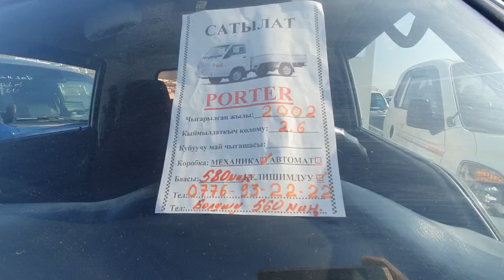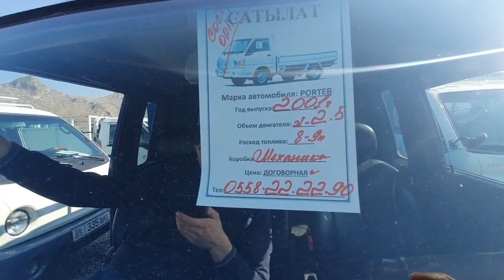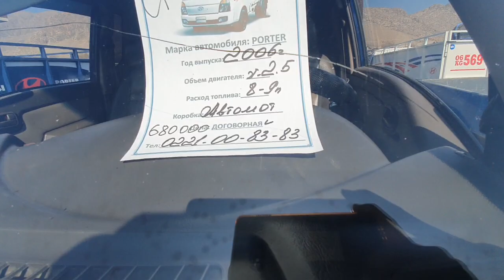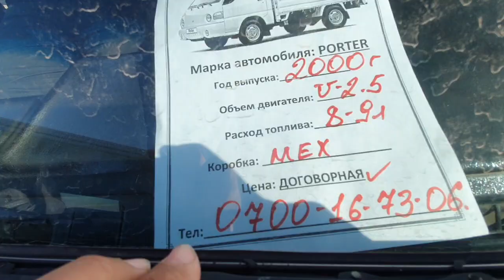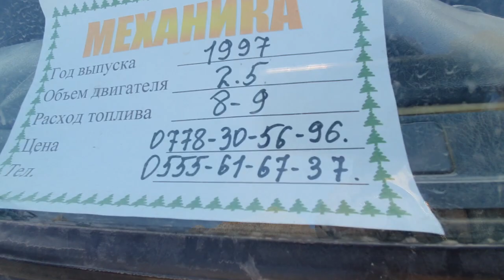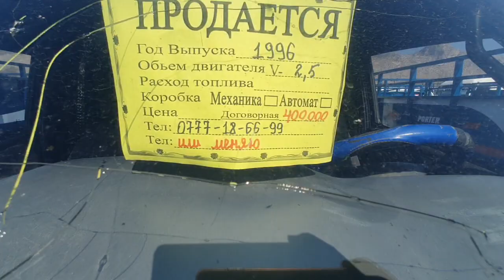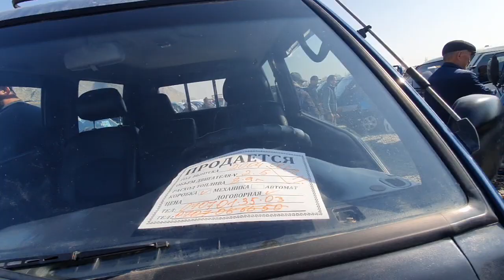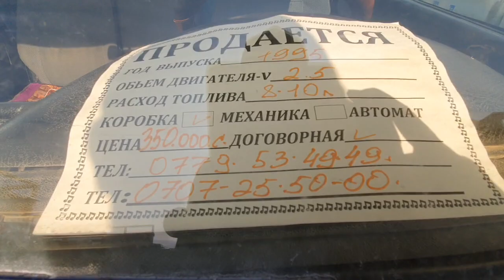370 Минге АРЗАН ПОРТЕРлер ЧЫКТЫ БАЗАРДА👍БААЛАР ТУШУПТУР/ КИА БОНГО/ ЖАПАЛАК УНАА БАЗАРЫ